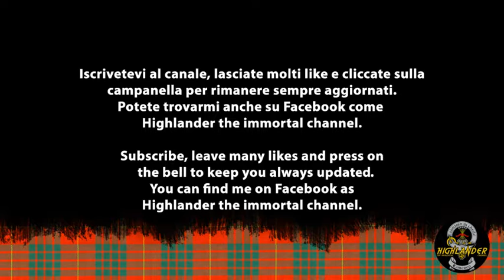HOLLYWOOD UNDEAD YOUR LIFE (NIGHTCORE)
ITA Pubblico ogni settimana 4/5 video quindi non perdeteveli. Oggi si tratta di "Your Life" degli Hollywood Undead. Mi raccomando non scordatevi di premere sulla campanella delle notifiche per tenervi sempre aggiornati!

ENG I publish every week 4/5 videos so don't miss them. Today it is "Your Life" by Hollywood Undead.

Lyrics Your Life

Fuck it, fuck every single memory
How you're done wrong but who's the real enemy
You better figure out not a single thing is meant to be
The only thing that matter's how you live before you're put to sleep
That's how you're living if you're living just to breathe
I never waste a sentence, better listen when I speak
Or you're gonna know the truth when they put you underneath
And no one's gonna listen when you're six feet deep
I keep my heart tucked in my chest
I hide it underneath with a bulletproof vest
Who's next? I, no, I never gave a fuck
I was too busy dying, too busy giving up
Yeah, trust me
Just breathe
One day you're gonna see
Yeah, trust me
Just breathe
Otherwise, you're living on your knees

This is your life, it's do or die
The sun may never rise again, so be the light, the vision
This is your life, it's slipping by
You try to run but fall again, you get back up, that's living

Every day I feel like I wanna forget
And everywhere I go I see the angel of Death
To the left I see what's right, b-but I hold it in the wrong hand
It's a fight, I see my life given no chance
It's hard to wake up, but I wanna believe
That I'm not alone with a broken dream
All the glitter ain't gold, don't be naive
Yeah, trust me
Just breathe
Yeah, trust me
Just breathe

Today I finally felt like I wasn't in a dream
This ain't who I am inside or how it's supposed to be
My mind is on an endless road, and I've been losing sleep
And as the road is crumbling, these demons start to creep
I can't hold back, you couldn't stop me if you tried
You should know that and when the fire burns inside
You can't hold back anything that never dies
You should know that, you can't hold back